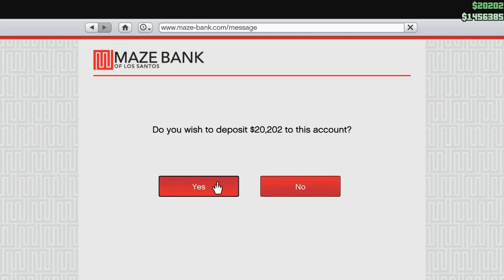Let's Play GTA5 Online: Cunning Stunts Traffic Jam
I started out calling this "You've got to fight for your right to race Cunning Stunts" but the traffic jam in the third race was just too strange not to grab the title. Plus I think at least part of this was done with my son on my lap. A truly strange video.